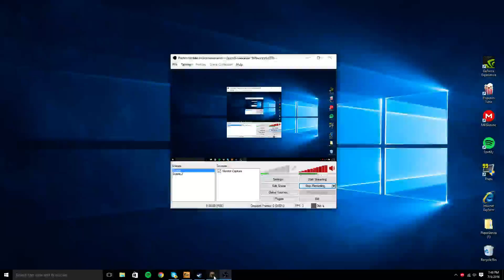RaidGoneSexual EclipseOP VJKOP FappleEZ ImpasseEZ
I muted my mic on the recording software, so it'll sound really weird when you watch this video. It's literally just piguywithpi talking to himself (me).